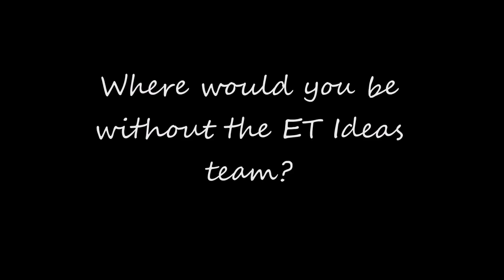ET Ideas Testimonial from Thiviya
Hey guys, here's a short sharing by Thiviya, an enthusiastic young Broadcasting student, about where she would be had she not met the ET Ideas team. Check it out!